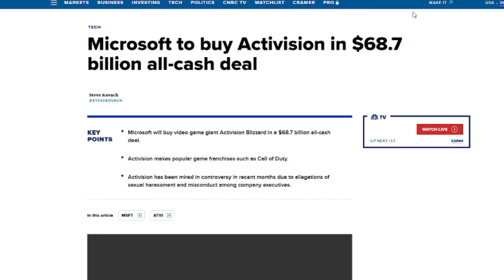microsoft buys activision lmao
halo infinite?
more like infinite harassment in the workplace